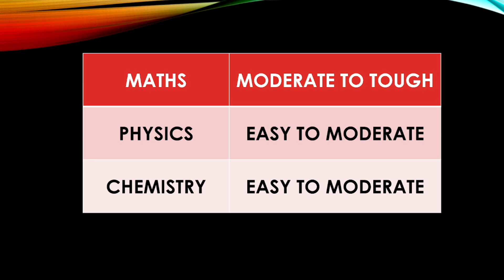JEE mains Jan 27 th shift 1 quick paper analysis